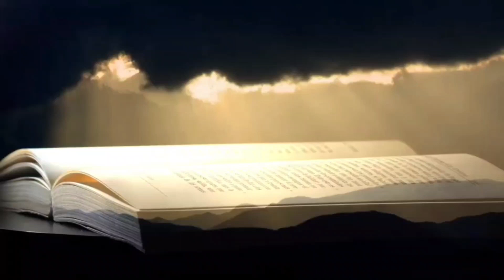ነቢያት ሙላት (ገጣሚ) - የዘማ ሴት ጽድቅ! | በተዋነይ ጥበብ | Nebiyat Mulat - Yezema Set Tsedeq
The event is a series of art evening where classic and young artists perform for the audience, share experiences and promote the local culture, art and history.

ዝግጅቱ አንጋፋ እና ወጣት አርቲስቶች ለታዳሚው ትርኢት የሚያቀርቡበት፣ ልምድ የሚለዋወጡበት እና የአካባቢውን ባህል፣ ጥበብ እና ታሪክ የሚያስተዋውቁበት ተከታታይ የጥበብ ምሽት ነው።